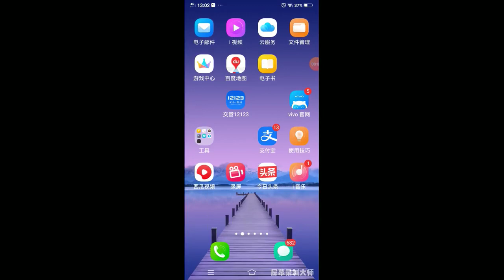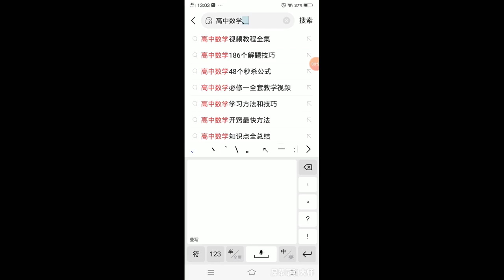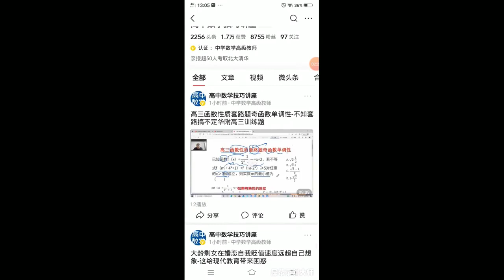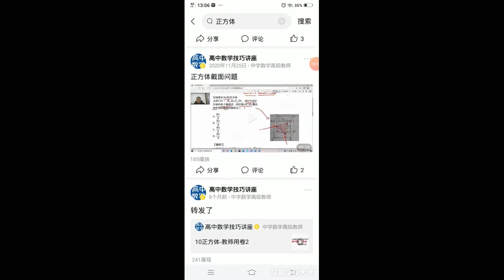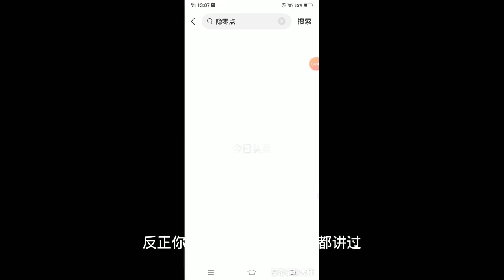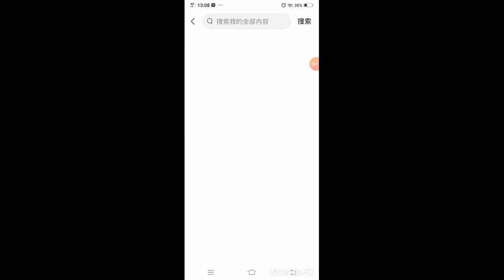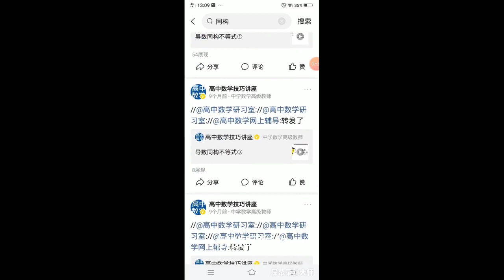怎样在这平台里快速搜索您需要的学习内容，看完视频你就会了